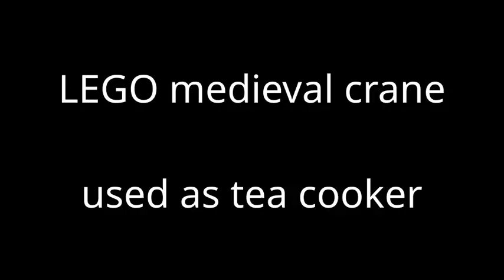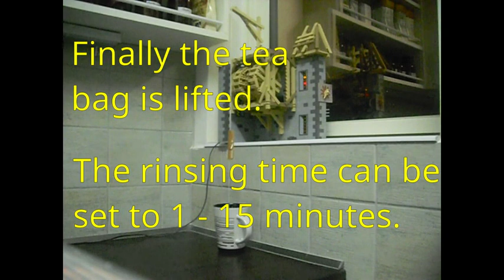Historical crane as tea cooker - lego moc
Reconstruction of historical crane made in LEGO and used as a tea cooker.